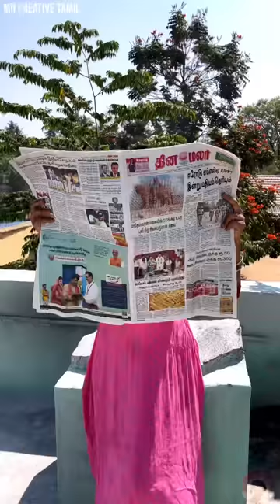I BOUGHT POWERFULL 💦 WATER (H20) MACHINE GUN 🔫✨